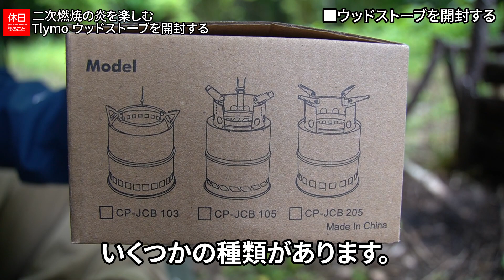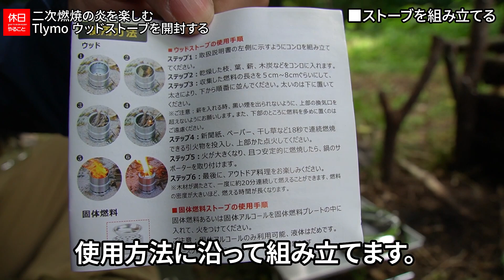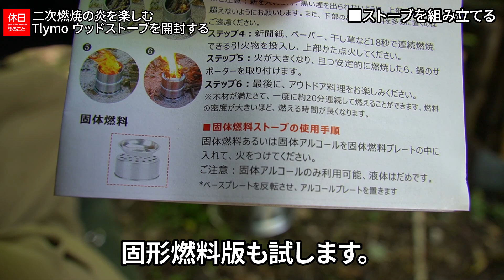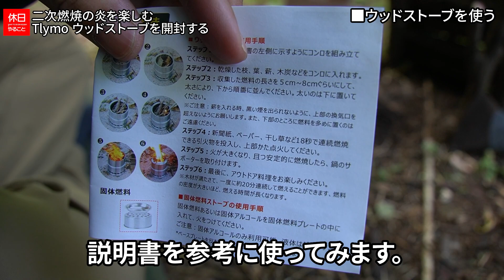935【キャンプ】二次燃焼の炎を楽しむ、Tlymo キャンプストーブ ウッドストーブを開封する、コールマン ダブルパンクッカーで朝食を作る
Tlymo キャンプストーブ ウッドストーブを開封しました。
組み立て式のコンパクトなストーブです。ケトルでお湯を沸かしました。
ゴトクの色が変わります。木のほうが長持ちします。

目次：
0:00:00 ■はじめに
0:00:22 ■ウッドストーブを開封する
0:03:39 ■ストーブを組み立てる
0:05:27 ■ウッドストーブを使う
0:07:39 ■お茶を淹れる
0:09:57 ■目玉焼きを焼く
0:11:34 ■まとめ

ギア：

[NEW]
Tlymo キャンプストーブ ウッドストーブ

[NEW]
【アルペンアウトドアーズ限定】コールマン エナメルボウル ブラック

▲テント
バンドック ソロベース

バンドック グランド シート

▲チェア
コールマン(Coleman) コンパクトグランドチェア（オリーブ）

▲テーブル
キャプテンスタッグ アルミソロテーブル

トランギア ステンレスノブケトル 0.9L

スノーピーク(snow peak) チタンシングルマグ 300ml

コールマン ダブルパンクッカー

スノーピーク(snow peak) トレック 1400

ハスクバーナ 手斧 38cm

▲ランタン
バンドック オイルランタン シルバー

キャプテンスタッグ ランタンシェード

▲タープ
バンドック ソロベースEX用 フロントウォール

▲その他
コールマン ギアトート M ブラック